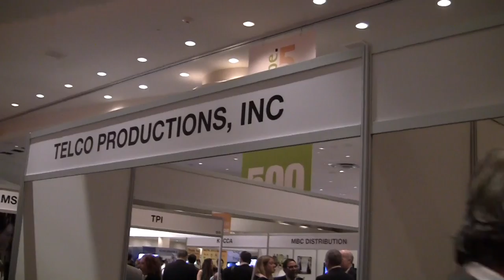BREAKING ALL THE RULES